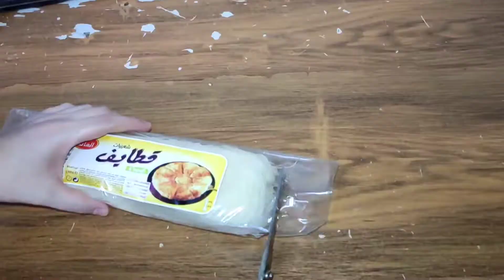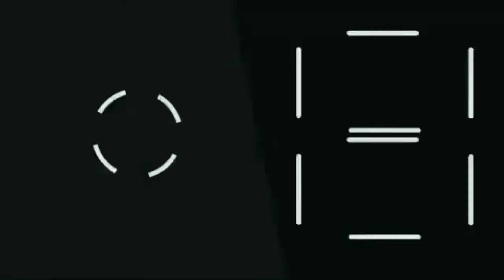قطايف رولي او كنافة محشية لسهرات عائلية فرحي اولادك ورب بيتك بيها 🌙dessert idea katayefe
بسم الله الرحمن الرحيم بعد الصلاة والسلام على سيدنا محمد صلى الله عليه وسلم مطبخ ام أدم النايلية الجزائرية 🎀 ___ ＬＩＫＥ ❤ ＳＨＡＲＥ ❤ ＳＵＢＳＣＲＩＢＥ ___ 🎀 ▬▬▬▬▬▬▬▬ஜ۩ قناة مطبخ ام أدم ۩ஜ▬▬▬▬▬▬▬▬▬ اخى الزائر اشتراكك بالقناة هو دعم للقناة كى تستمر وتواجدك معنا هو شرف كبير لنا فلا تحرم نفسك من الاستفادة ولا تحرمنا من شرف انضمامك الينا ▬▬▬▬▬▬▬▬ஜ۩ قناة مطبخ ام أدم ۩ஜ▬▬▬▬▬▬▬▬▬ تواصلوا معنا: انستقرام تيك توك فيس بوك